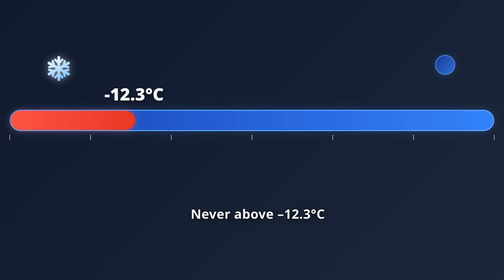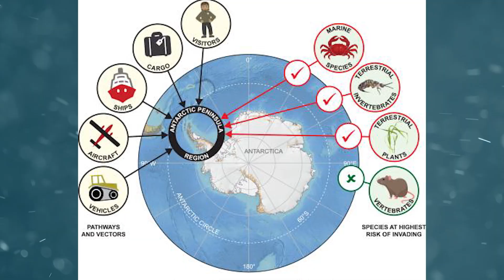Why Can't People live in Antarctica?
Discover why Antarctica, the coldest, driest, and highest continent on Earth, remains uninhabitable for permanent human settlement. This video explores the extreme environmental conditions, challenges to building infrastructure, health and psychological impacts, and the strict environmental protections that make living in Antarctica virtually impossible. Join us as we unravel the mysteries behind this frozen frontier and learn about humanity's role in preserving its fragile ecosystem.

Chapters:
00:00 Introduction
00:26 The Temperature Nightmare
01:18 The Desert of Ice
02:09 The Oxygen Challenge
03:17 The Psychological Wasteland
04:18 The Hostile Wildlife Reality
05:11 The Foundation of Impossibility
06:08 Conclusion